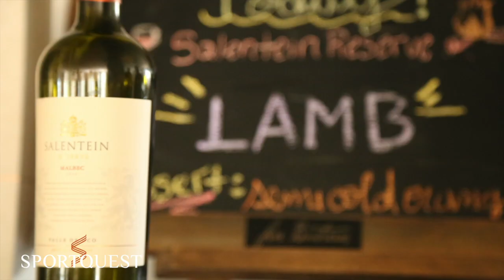Las Buiteras, Argentina Fishing Report - Week 1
Welcome to Week 1 fishing report from Las Buitreras fishing on the  Rio Gallegos. This week low water conditions made interesting and difficult conditions, however, the group of customers with the expert help of the guides made the most of the week. Watch your video for the full weeks report direct from our head guide at the lodge.

Each week we will bring you a fresh report so let’s hope and pray for some rain in the weeks to come.